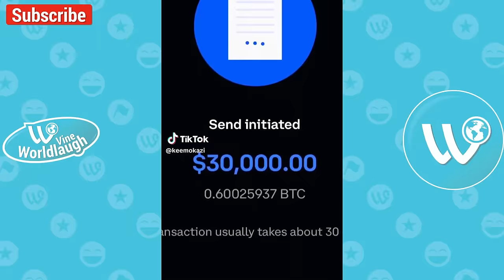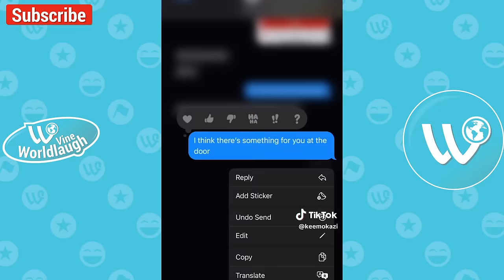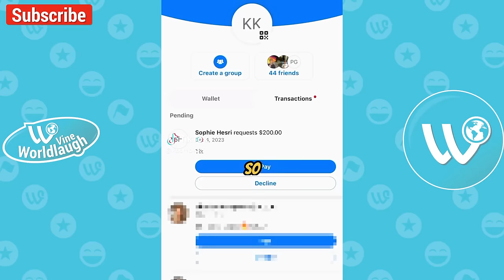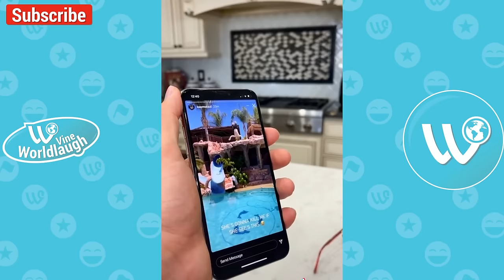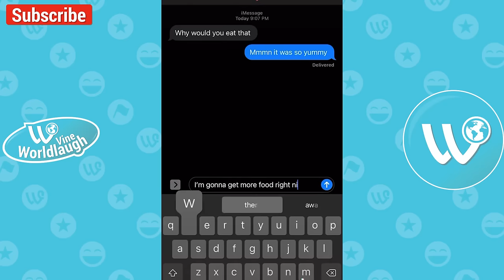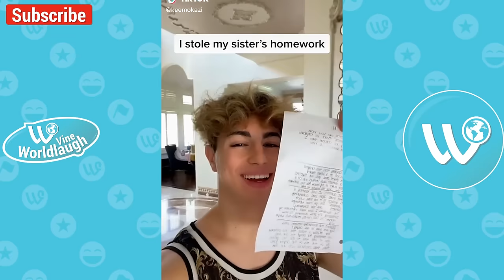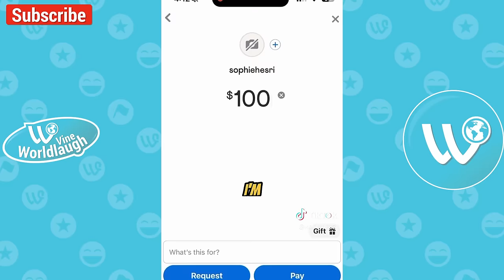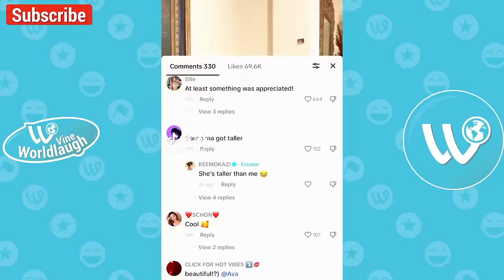*1 HOUR* Keemokazi Funny Shorts Videos | Kareem Hesri Videos Compilation 2024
*1 HOUR* Keemokazi Funny Shorts Videos | Kareem Hesri Videos Compilation 2024